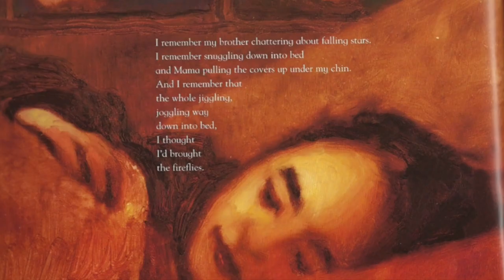Firefly Mountain by Patricia Thomas (Read-Aloud)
Firefly Mountian
Written by Patricia Thomas
Illustrated by Peter Sylvada
Peachtree Publishers, 2007